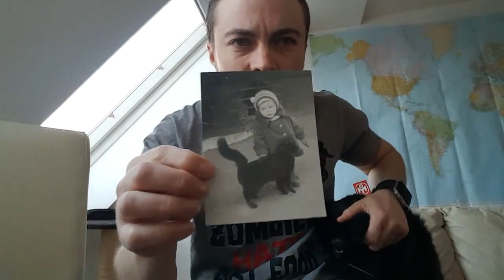Детские фотографии трансгендера (ФТМ)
Перезаливаю это видео на свой канал,  т.к. тематически как раз подходит.

(С) заставка: Слава Горбунов
(С) обложка: Jekaterina Kirillova (instagram: kater.design)